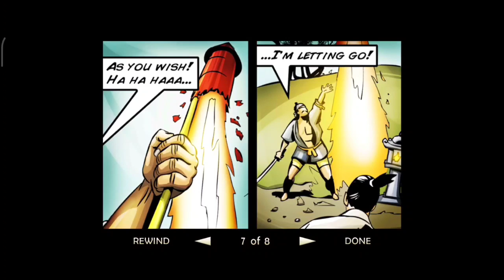Samurai II: Vengeance Gameplay Walkthrough - Full Game (iOS, Android)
Full game/longplay Gameplay Walkthrough Android
Samurai II: Vengeance is a cel-shaded hack and slash video game that depicts the story of a great samurai in the setting of Feudal Japan mythology. The story begins when a samurai named Daisuke kills the enemy leader using his special combo. Now the player must control the samurai using a joystick or keyboard and use his different combos and moves to stab enemies. Breaking barrels and killing enemies gives the user Karma. Karma is required to buy new moves and combos. Progressing to new levels makes the enemy stronger.